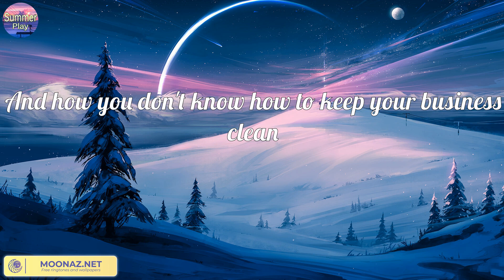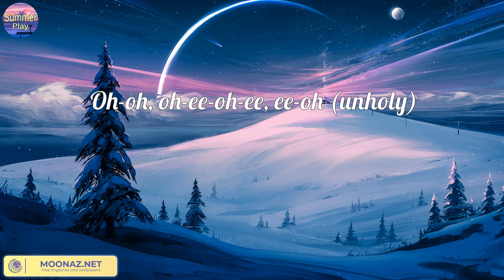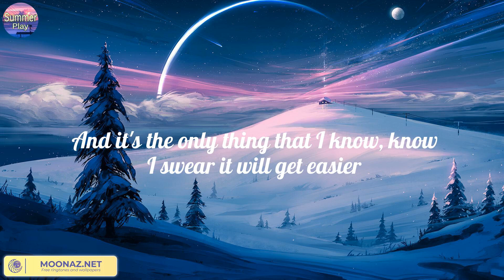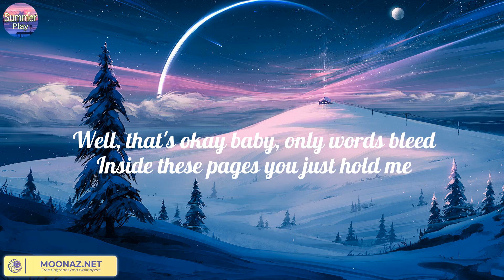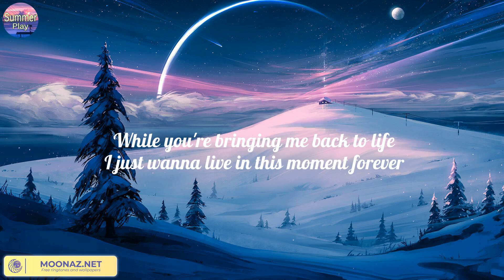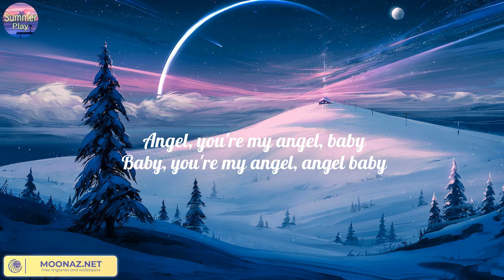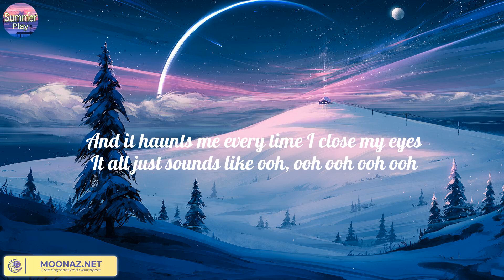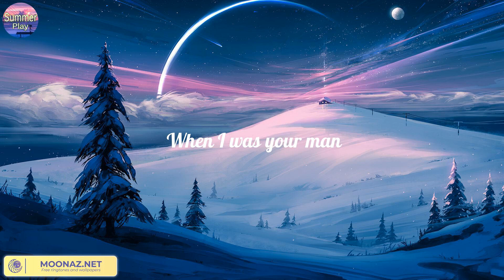Unholy (Lyric) - Sam Smith | Ed Sheeran, Troye Sivan